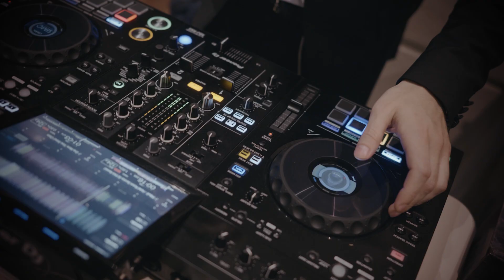Spectacular pos-wedding in Miami!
✨ What a spectacular night in Miami! 🎉 After the wedding, Alessia and Robert celebrated with the pleasure of being by a lagoon for their epic reception entrance. Not even the rain could stop the energy and glamour of this incredible party. 🌧️💃🕺

👉 Watch this video to feel the vibe!